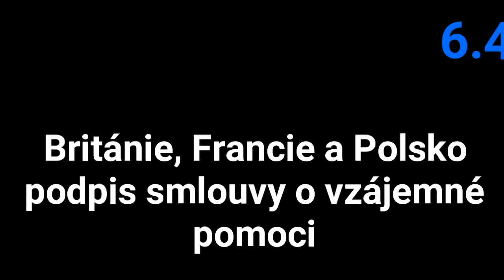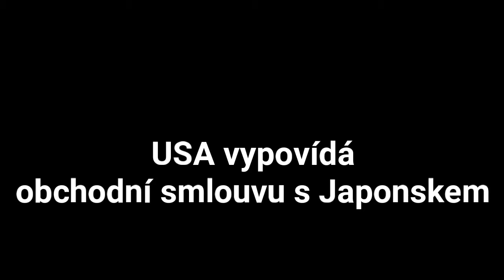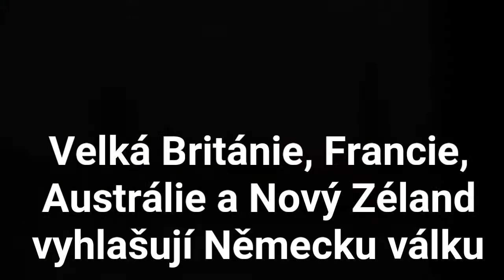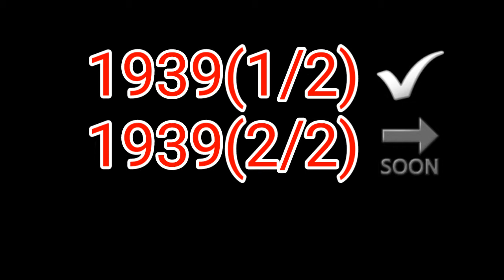Rok 1939 (1/2) - Invaze do Polska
Dobrý den, vítejte u dalšího videa. Dnes je tady 1.část videa o roce 1939. Užijte si video!